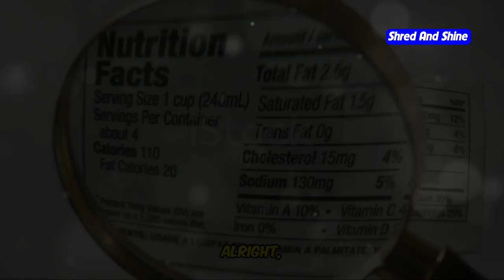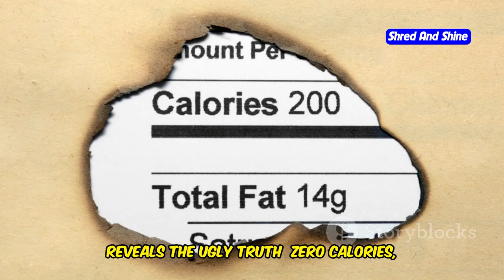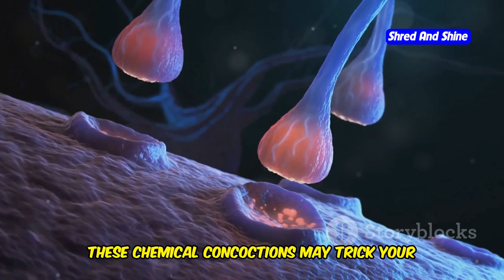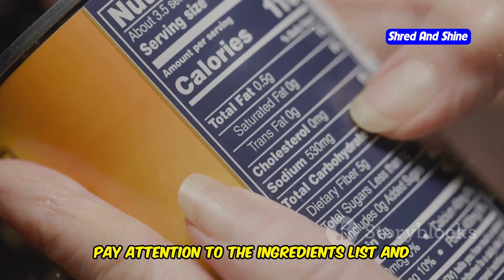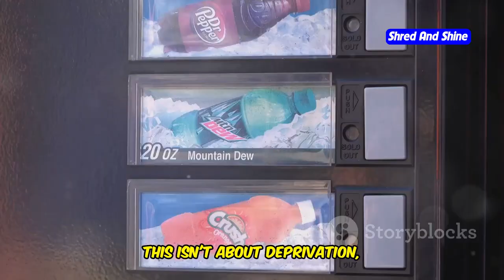Top Diet Foods and Drinks: Mountain Dew and Diet Coke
Discover the top diet foods and drinks in this fun and informative video! We take a closer look at Mountain Dew and Diet Coke, two popular diet drinks that many people love. Learn about their nutritional information, benefits, and potential drawbacks. Whether you're a diet beginner or a soft drink lover, this video will provide you with all the information you need to make an informed choice.

OUTLINE:
00:00:00 Welcome to Fizzy Showdown!
00:00:37 A Pandemic of Popularity?
00:01:39 Nutritional Knockout
00:02:43 Are There Any Benefits?
00:03:24 Unmasking the Drawbacks
00:04:34 The Taste Test
00:05:31 Tips and Tricks
00:06:29 Debunking Diet Drink Fallacies
00:07:30 Diet Drink Experiences
00:08:22 You're the Boss!
00:08:56 Don't Let the Fizz Fool You
00:09:40 The Fizz Fizz Finale